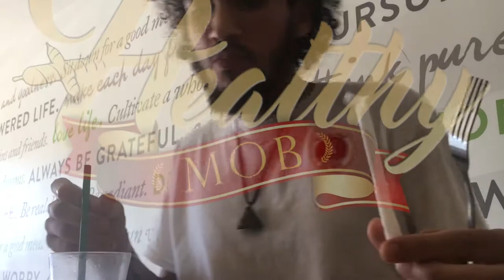HEALTHY MOB EPiSODE 30: GREEN BAR KiTCHEN FT LAUDERDALE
Shot & Edited By Nature